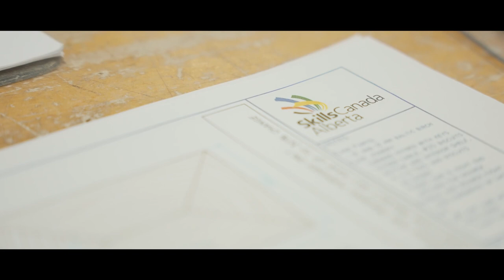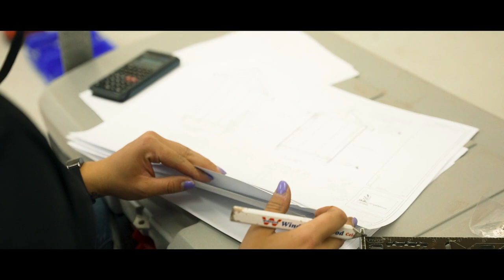2021 Provincial Skills Canada Alberta Competition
Watch as NAIT students participate in the 2021 Provincial Skills Canada Alberta Competition. This competition provides skilled trades and technology students with hands-on experience and the opportunity to develop their skills.